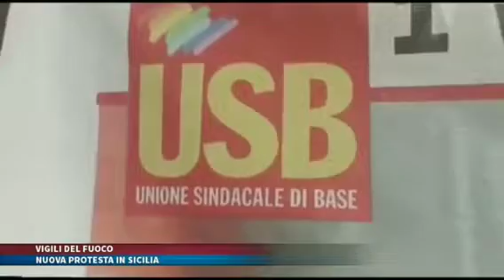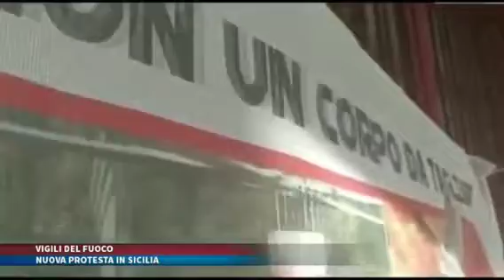sciopero provinciale Usb vigili del fuoco Catania